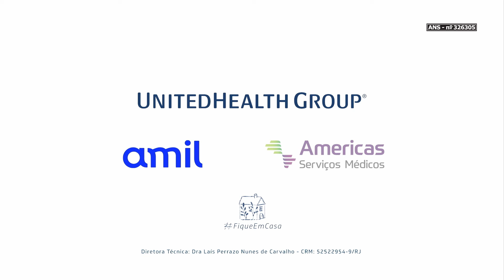Páscoa 2021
A Páscoa tem um significado diferente para cada um, mas geralmente ela é sinônimo de presentes e momentos acolhedores. Este ano vai ser diferente - principalmente para os profissionais da linha de frente do UnitedHealth Group, grupo do qual fazemos parte. Confira no vídeo e não se esqueça: continue se cuidando! Feliz Páscoa.